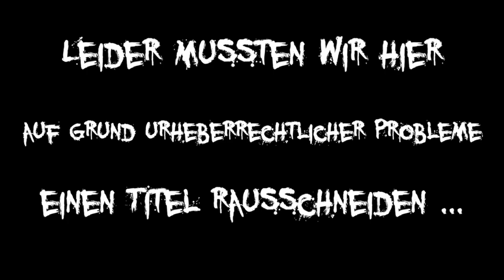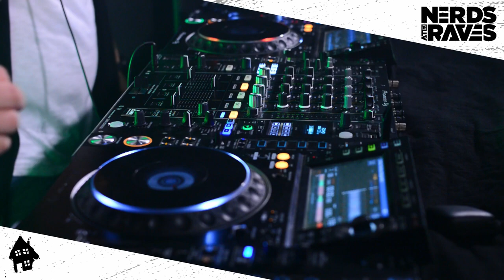Nerds at Raves I Houserasten pres. January '21 Livesets